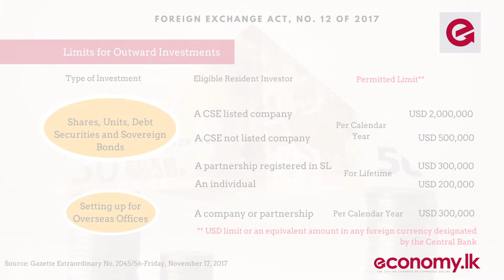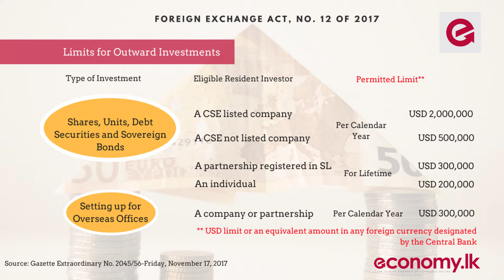Old Forex Act Vs. New Forex Act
Comparison between the Old and New Forex Act by Ayomi Aluwihare-Gunawardene, Corporate/Commercial Law Precedent Partner, FJ &G De Saram with Shiran Fernando, Chief Economist, The Ceylon Chamber of Commerce